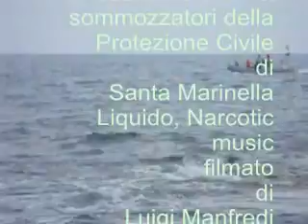Santa Marinella (Latium), divers in training (manortiz